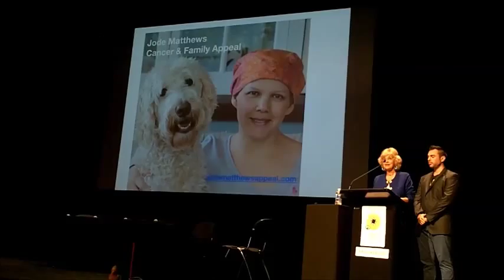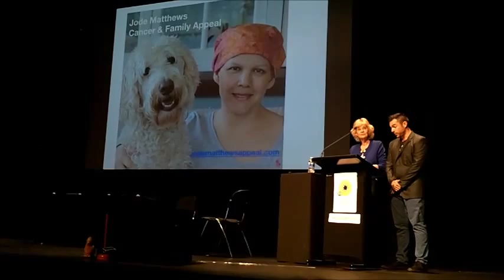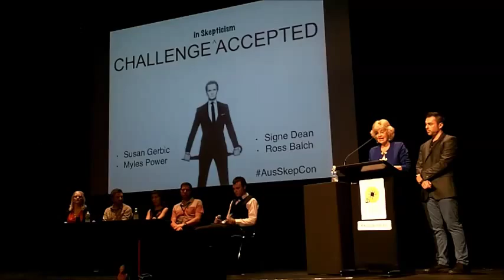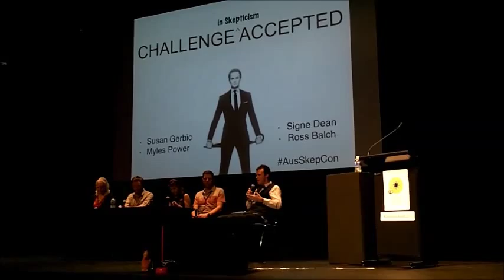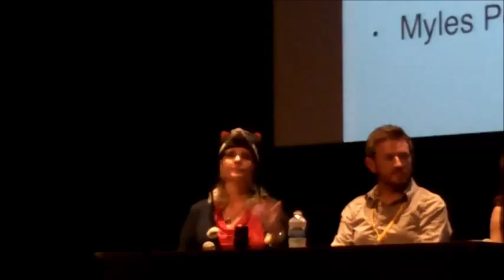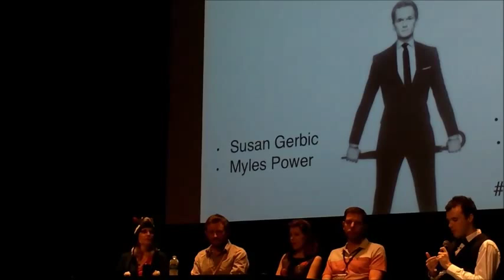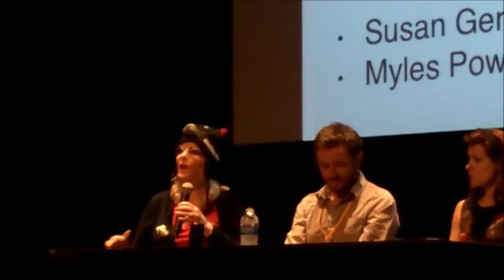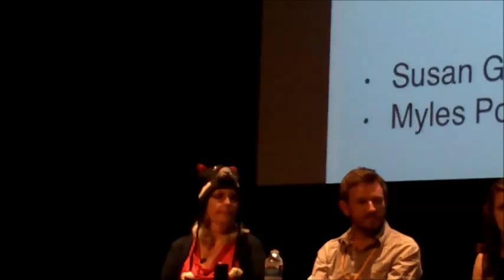Challenges in Skepticism Australian Skeptics National Convention 2015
Myles Power, Eran Segev, Signe Dean, Susan Gerbic - moderator Ross Balch